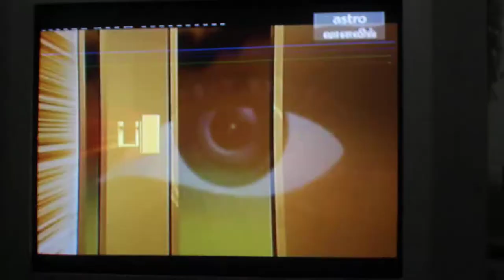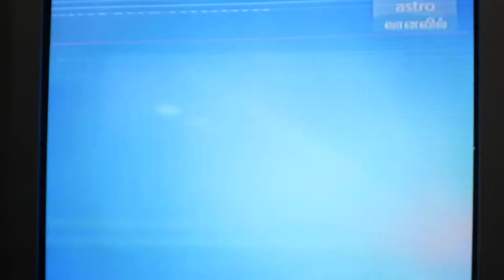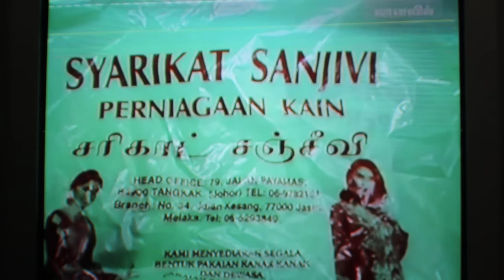History of MR Sanjivi and Family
Hello to our dearest friends ...its an exclusive video which is done by ASTRO vaanavil. PAARVAI. all about successful MR.Sanjivi Chettiar who strugled to come up in his life and how did he managed to grown up his generation towards fullfillment of the life.well,hope u guys watch this video and enjoy it. :)